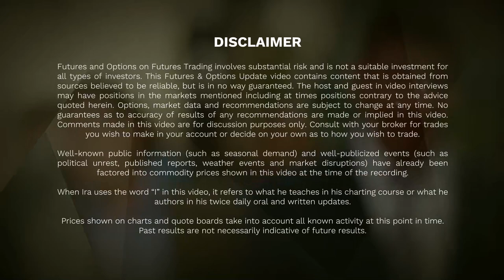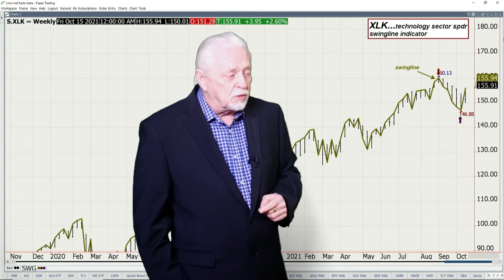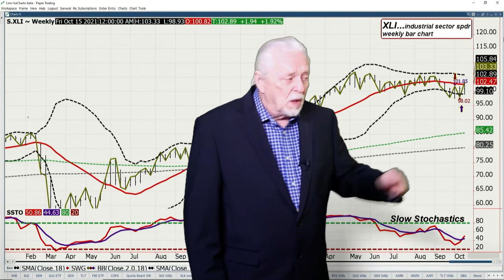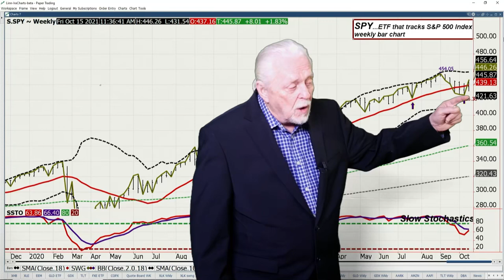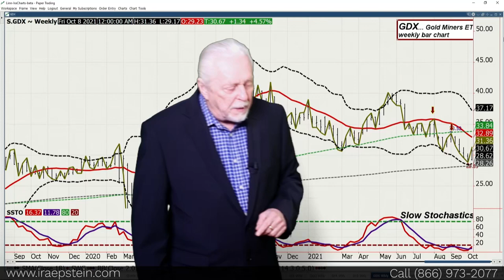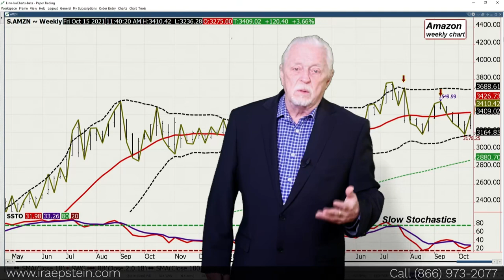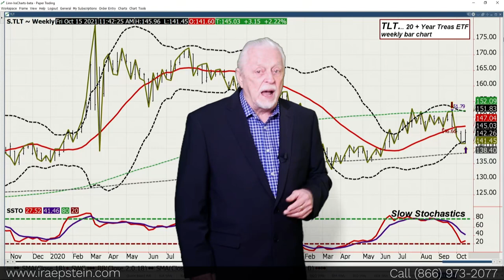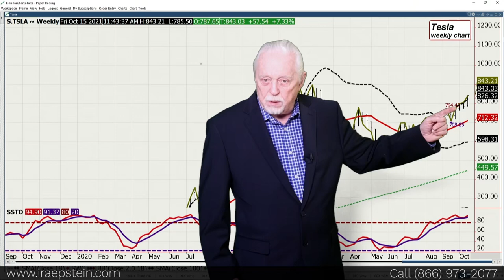Ira Epstein's SPDR ETF Video for 10 16 2021